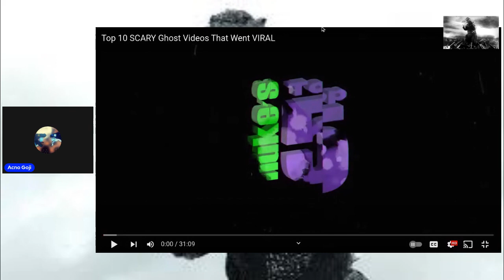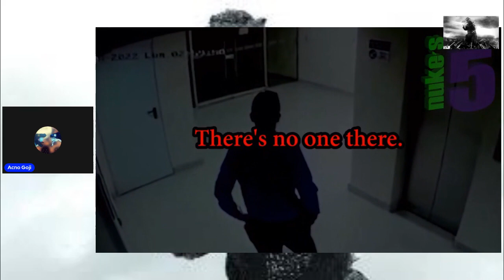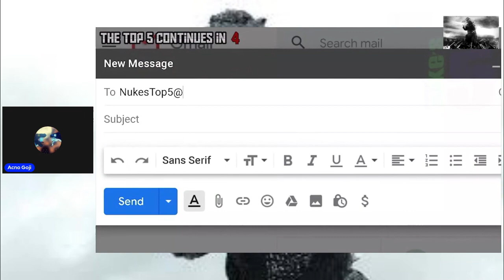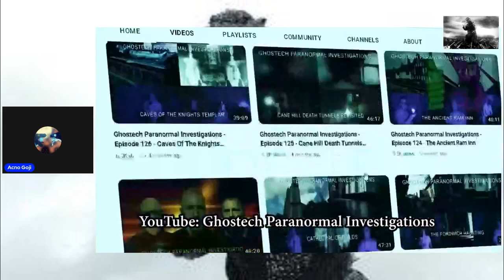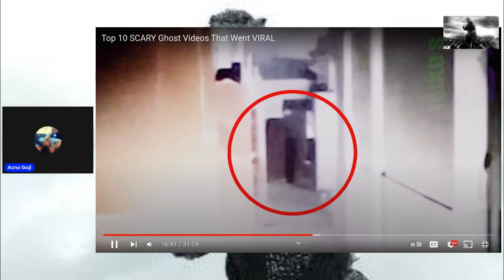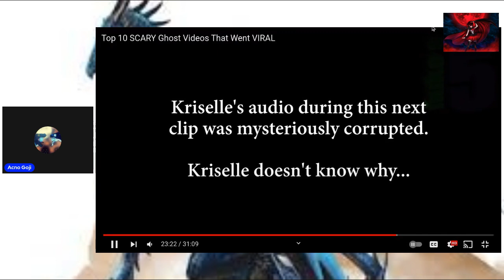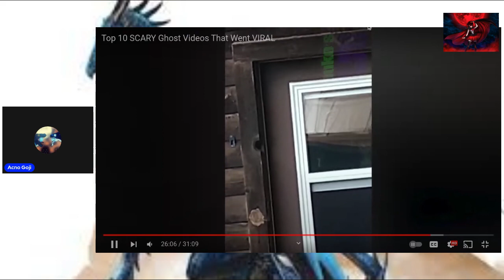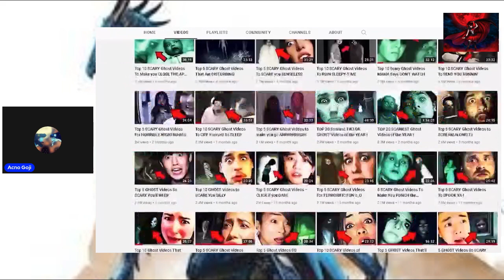So Nukes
I review anime I watch like Fairytail & do Godzilla stuff & other kaijus as  well